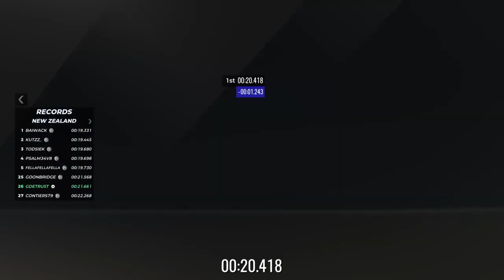Trackmania. Track 701. SmurfenSnot#01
Time of 20.418. Author medal